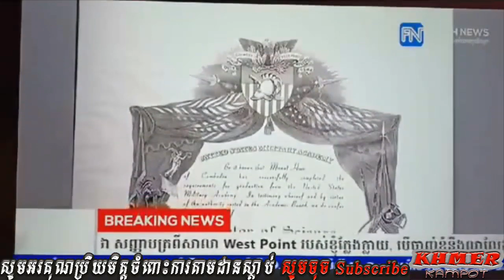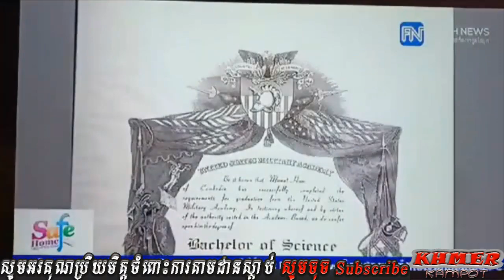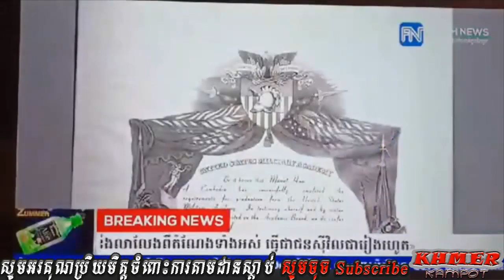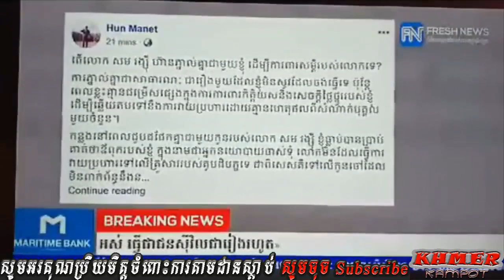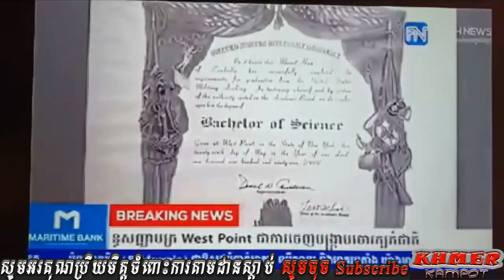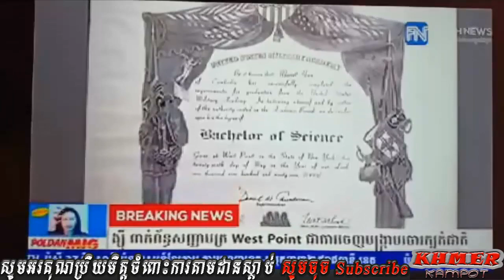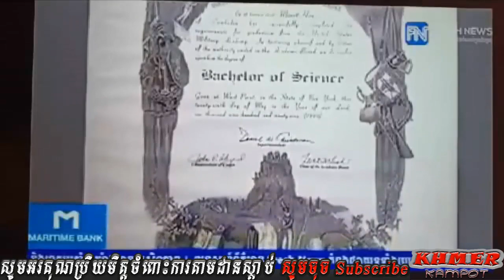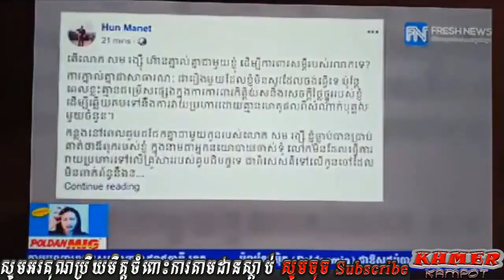Khan Sovan - ហ៊ុនម៉ាណែត បបួល​ សមរង្សី ភ្នាល់គ្នាហើយ | Khmer live show | Hun manet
2. Khan Sovan talk that Sam rainsy is a leader of Demonstrations but he calls his supporter stop make violence
3. James Sok – Sam Rainsy supporter if you wanna win politic game should learn from Hun Sen not Sam Rainsy
4. James Sok talk EU doesn’t help Sam Rainsy to be a prime minister of Cambodia
6. Khan Sovan talk show about Sam Rainsy and his supporters nervous that Hun manet go to USA
7. James Sok talk show that he will pick Ah Songha to Cambodia for sorry Hun sen
9. Khan Sovan talk show about Sorn Dara and So Daro now stop support Sam Rainsy
10. James Sok talk show about that Sam Rainsy said bad in Cambodian people in the back